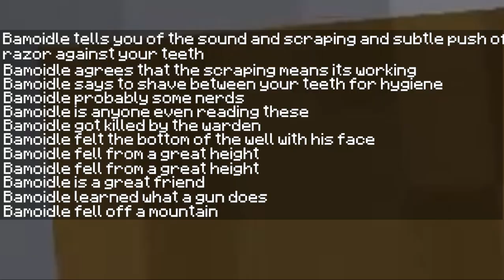The Quest for the Ancient City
The Part 2 of MC with randos, after this things'll be slow but I am, in fact, making a video currently that will come out. Eventually. I'm slow with it.

Some People in the Video
Bamoidle